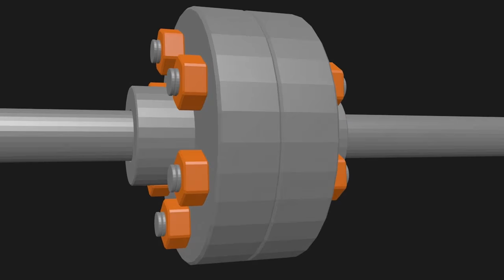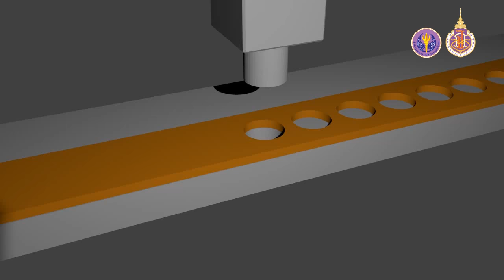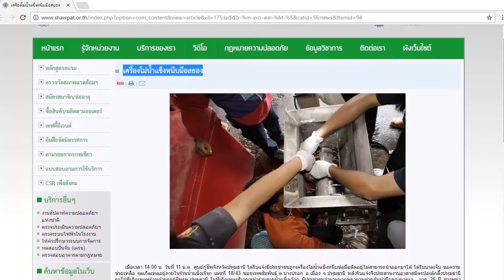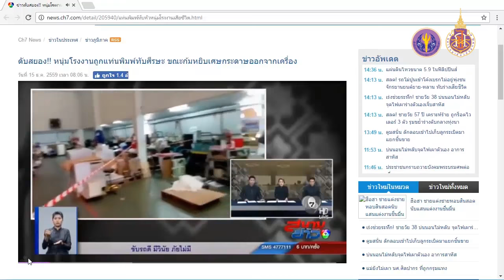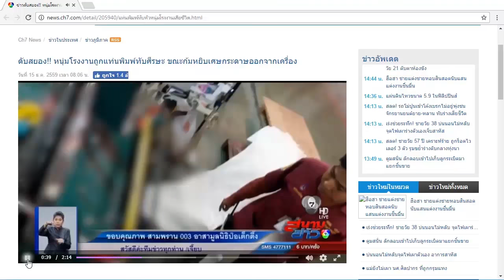wu005_07_ความปลอดภัยในการทำงานกับเครื่องจักร (EP.5)